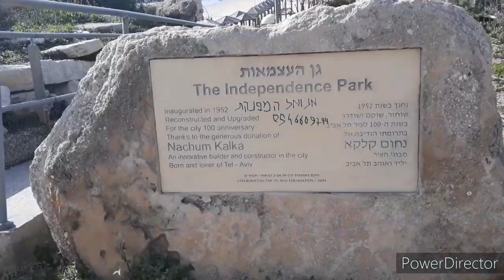Kahit bawal sige prin ang layas.